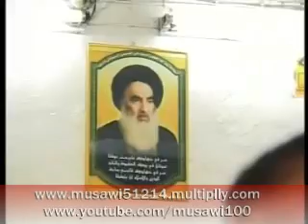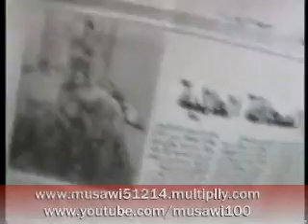Sistani- Object of Emulation - Iraq - 02 of 02.wmv